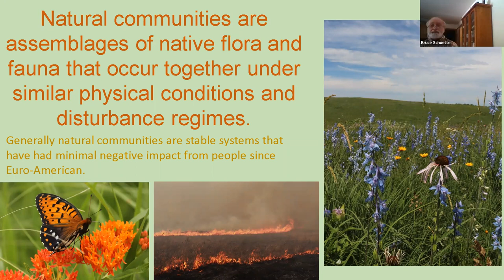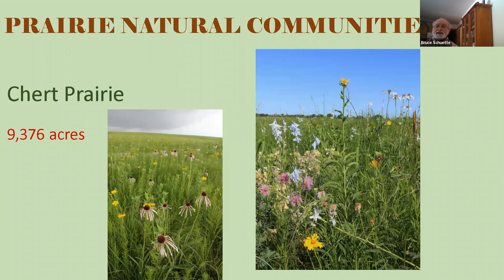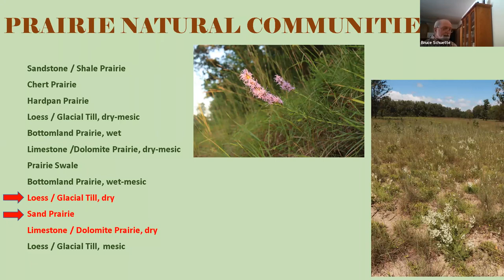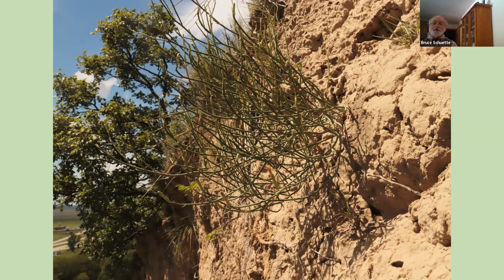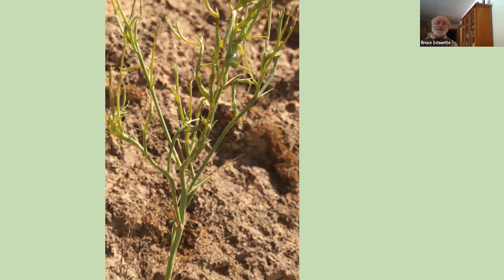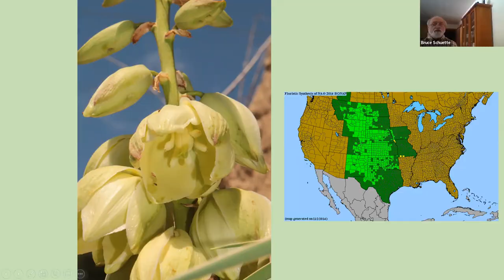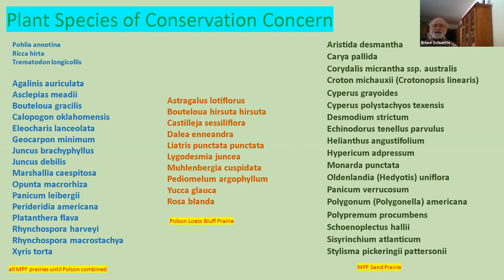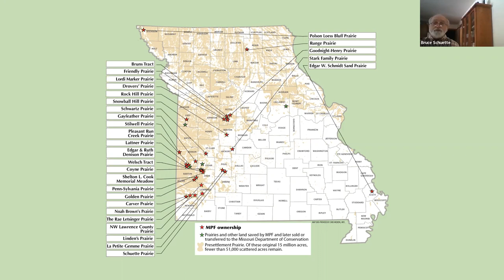MPF Webinar: From Loess to Sand: Missouri’s Rarest Prairie Communities with Bruce Schuette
Ecologists have defined 12 different kinds of prairie in Missouri—each with their own assemblage of plants and animals that is slightly or markedly different from other prairie types. Two of the rarest prairie types in Missouri are loess hill prairies and sand prairies—and thanks to generous supporters, MPF owns an example of each. Join veteran naturalist and MPF Vice President of Science & Management Bruce Schuette for a tour of these two fascinating types of prairies in this free webinar.

Bruce Schuette is recently retired from working 36 years as a park naturalist at Cuivre River State Park, where he was involved in natural resource management (prescribed burns, exotic species control, ecosystem management), natural resource inventory, collections, monitoring, working with researchers, and nature education. He has served on the MPF board since January 2000, served as secretary 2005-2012, and is vice president of Science & Management and chairman of the Science & Management Committee. He has a Bachelor’s degree in wildlife management from the University of Missouri-Columbia.

This webinar was recorded live on February 2, 2022.